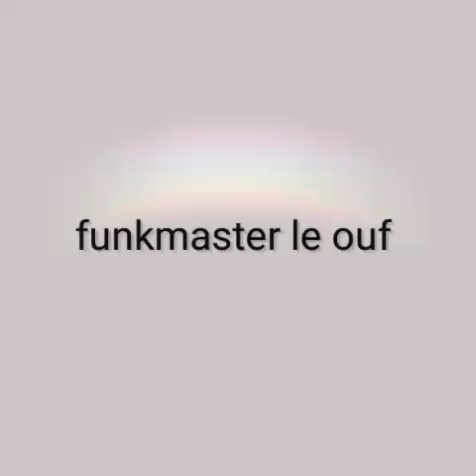Jake Sollo "Shake Your Ya_Ya "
dédicace au poto Funkissman 78